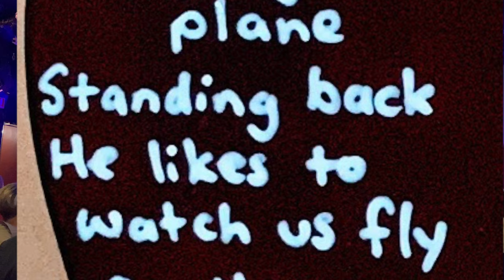That's Where You'll Find Our Dad - FangStock2020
Song written by my beautiful children on the back of a guitar for my 60th birthday.

ThatsWhereYoullFindOurDad FangStock2020